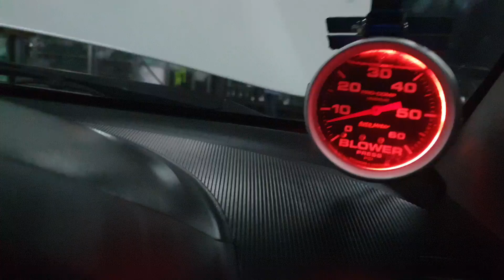Triton 2.5 F55v แปรผัน พร้อมรีแมพ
Cr.ซ้งเทอร์โบ